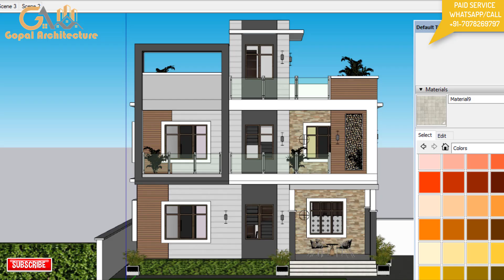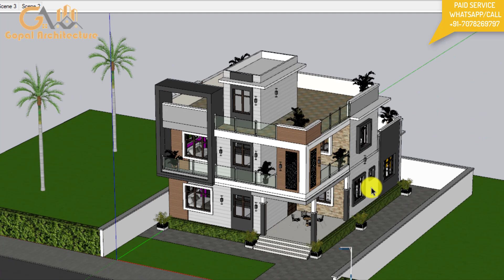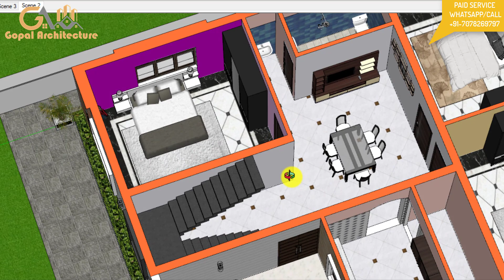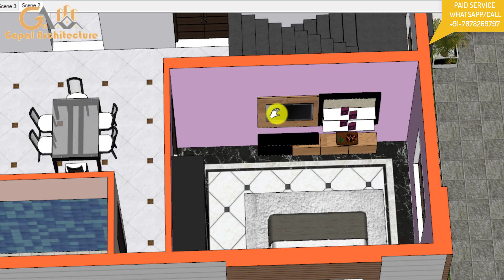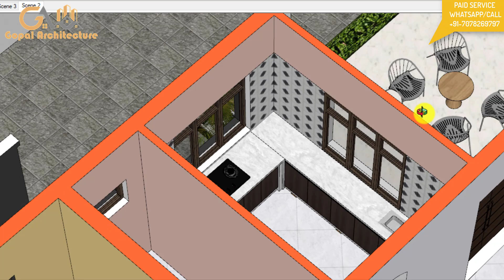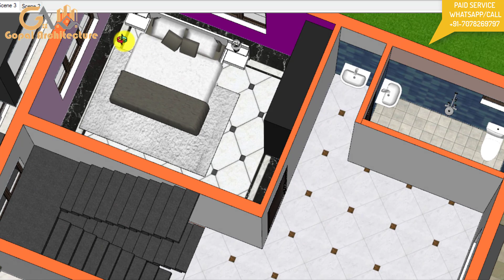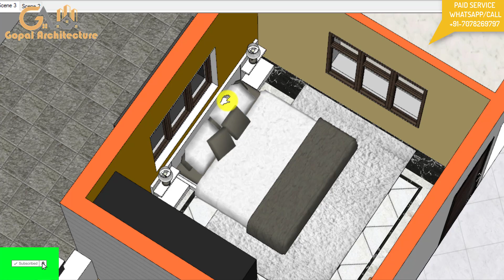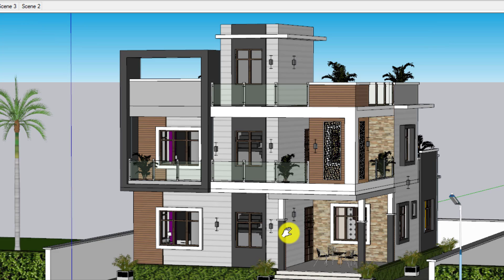5 रूम घर का नक्शा | 34x42 3D House Plan With Elevation Design | Gopal Architecture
Construction Work in Greater Noida, Noida, Ghaziabad, Bulandshahr, Aligarh, And Delhi NCR.

Our Services
1) House Design And House Map With Vastu
2) 3D Front Elevation Design And 3d Planning Work
3) Interior Work
4) All Architecture Work (Plumbing Drawing, Electrical Drawing, Door Window Drawing, etc.)
5) All Type Structure Drawings
6) All Type Detail Working Drawings etc.
7) House Construction With Material Rate And Labour Rate
8) Estimate Work For Bank Loan.
9) Naksha Pass By Authority.
10) Supervision Work.

Thanks,